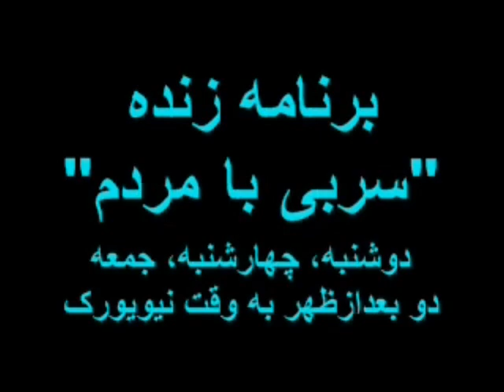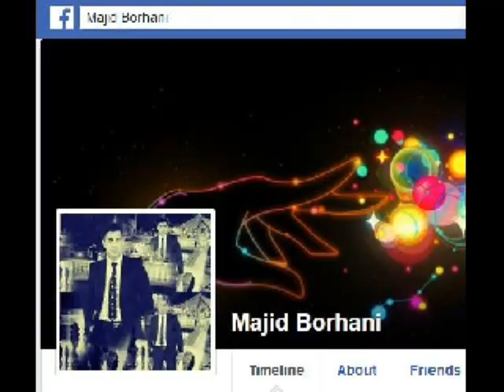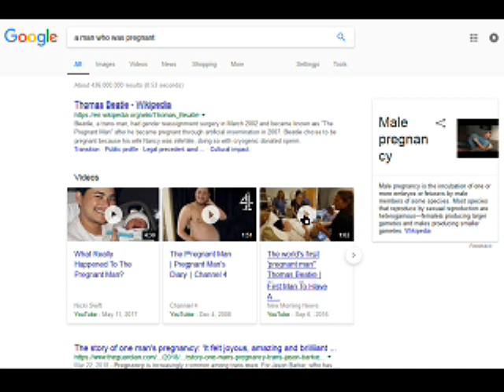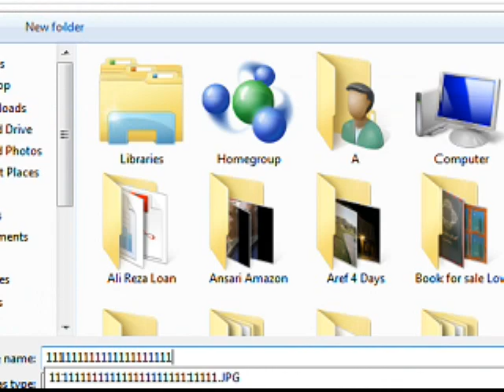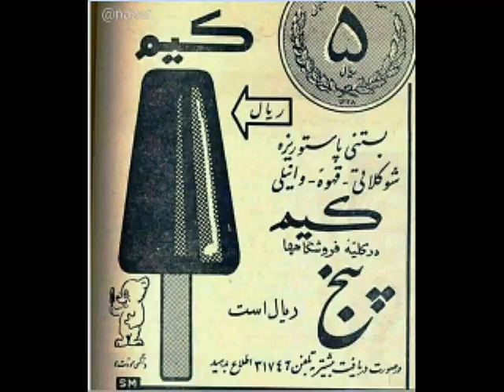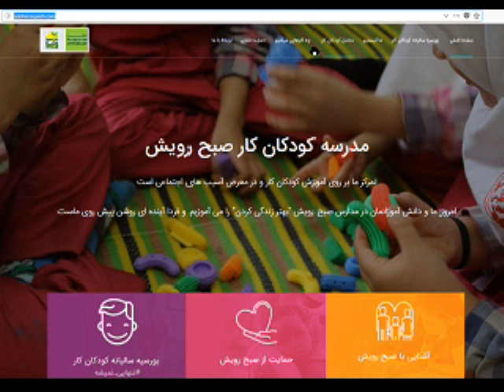Sorbi 2018-08-27 * Persian TV * Mardom TV usa * ​سربی با مردم ​